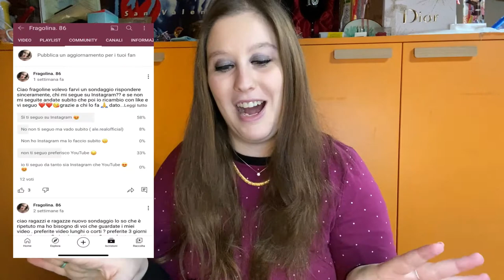NOVITA' SUL CANALE ...LA POSTA DI FRAGOLINA...SPONSORIZZAZIONI E ALTRE NOVITA'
21 botton : fragolina / fragolina86